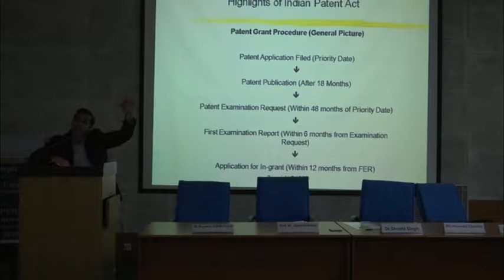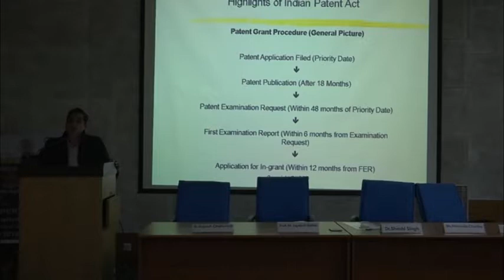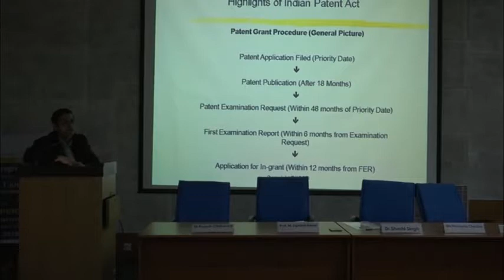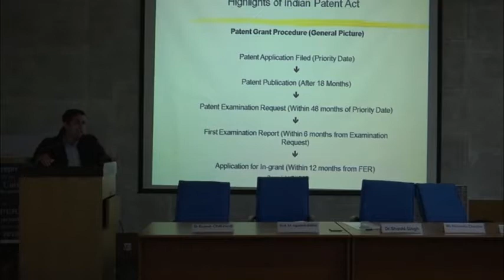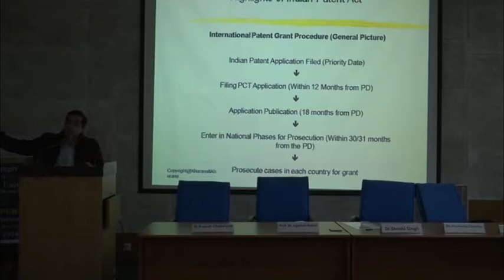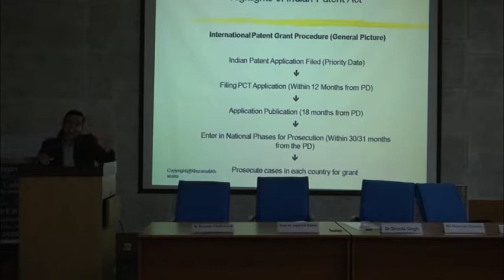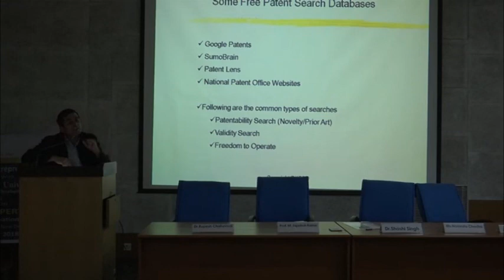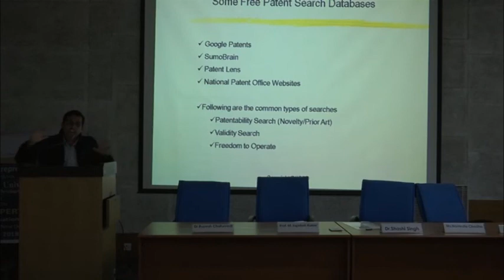Workshop on Intellectual Property Rights P2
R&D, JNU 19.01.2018